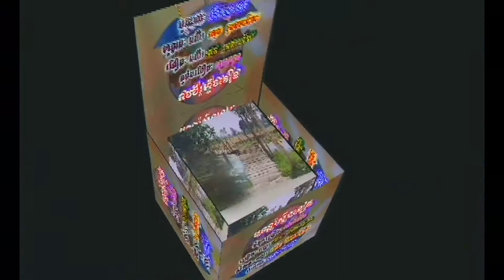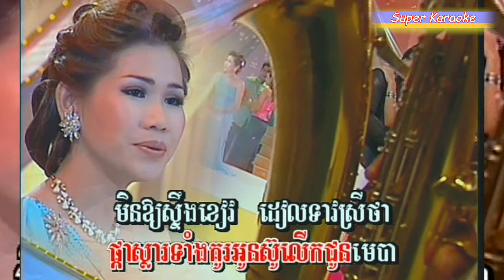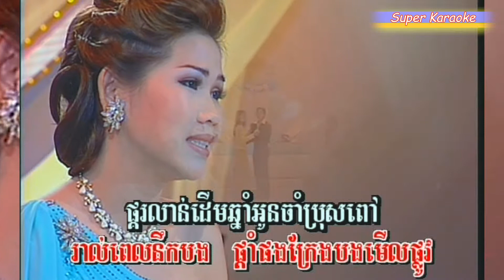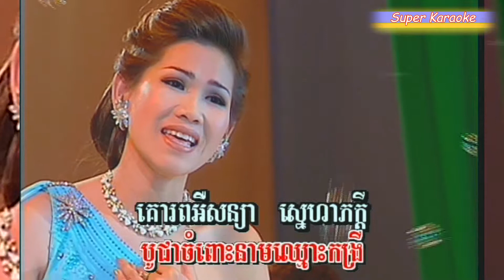Karaokeបទចាស់ៗ -​ បណ្តាំស្ទឹងខៀវ -​ ម៉េង កែវពេជ្ជតា - ពិរោះណាស់ | Khmer Old Karaoke,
សួស្តីនេះគឺជាខារ៉ាអូខេបទចាស់ៗ សូមចុចSubscribeដើម្បីបានមើលច្រើនថែមទៀត។